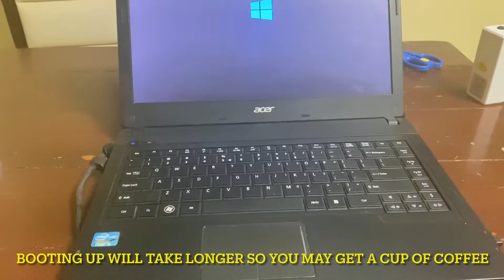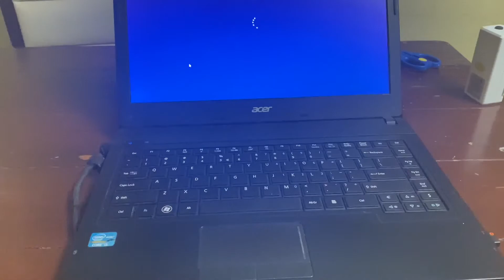LAPTOP WON’T TURN ON - EASY FIX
This trouble happens randomly to any mac or pc including any equipment. This trick is applicable to any gadget or equipment and worth a try.